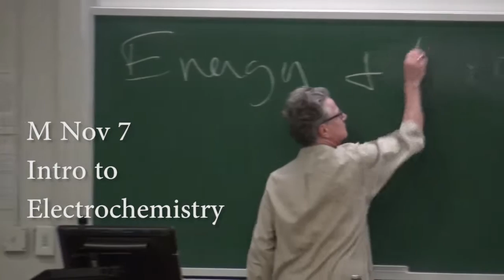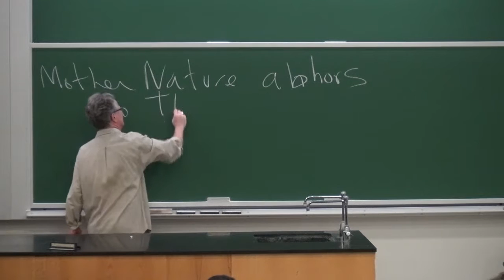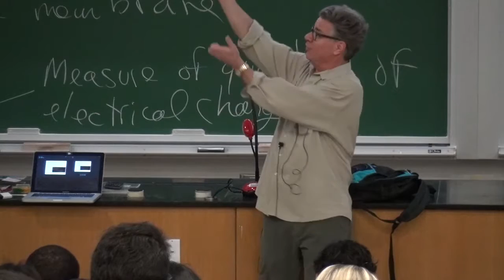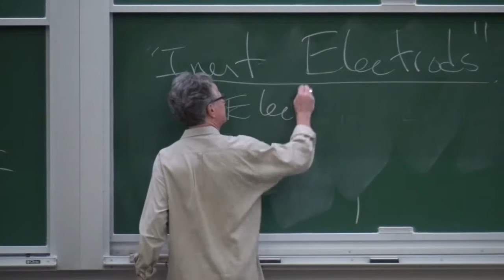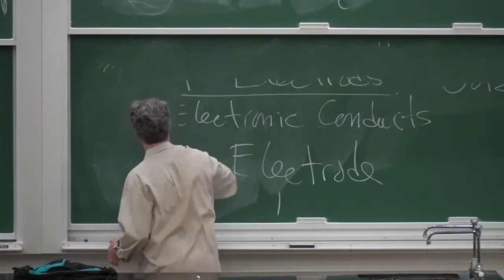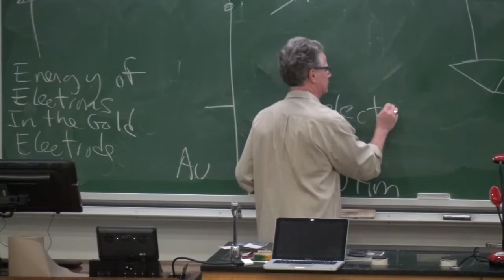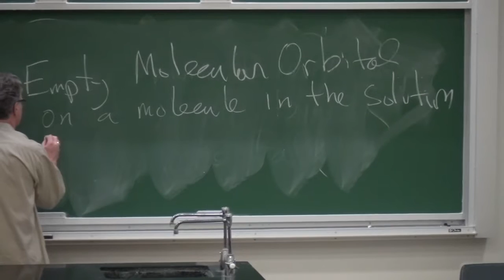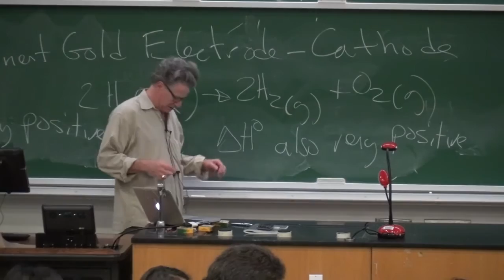CHM 2046 11/7/16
Intro to Electrochemistry